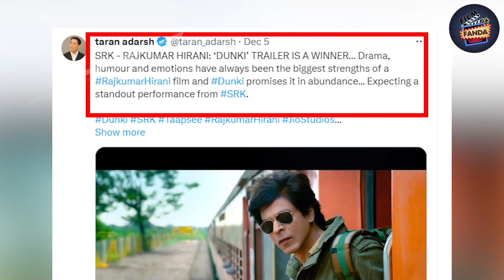কিং খানের সাথে কিং কন্টেন্ট মেকার হিরানি! আর কিছু লাগে? Film Fanda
rকিং খানের সাথে কিং কন্টেন্ট মেকার হিরানি! আর কিছু লাগে? Film Fanda